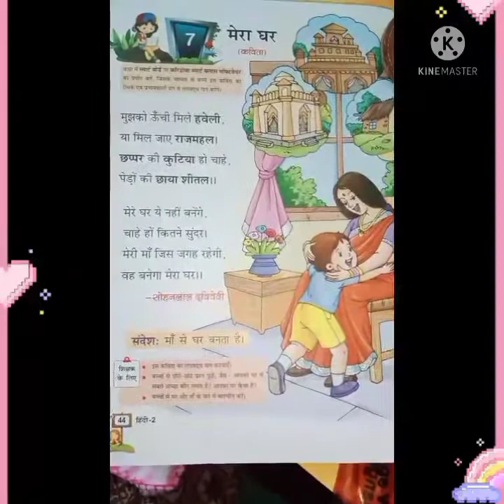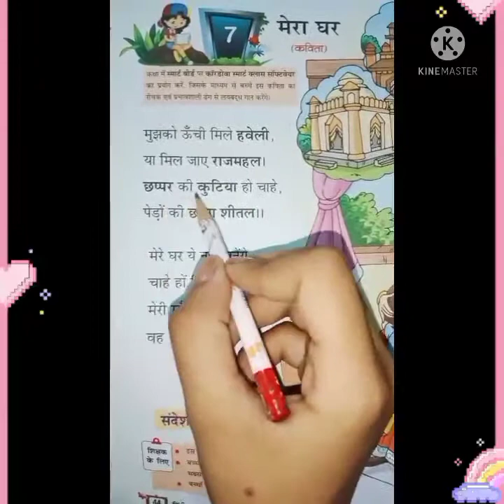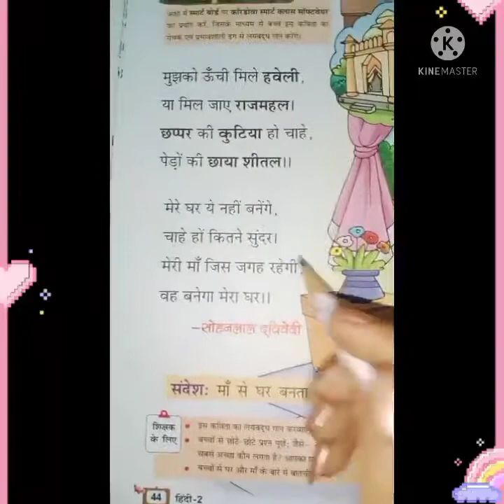HINDI. ROCK -2nd